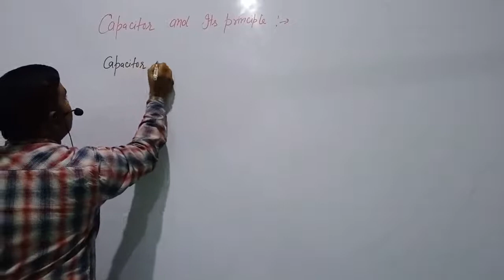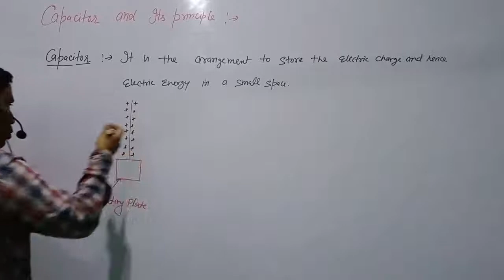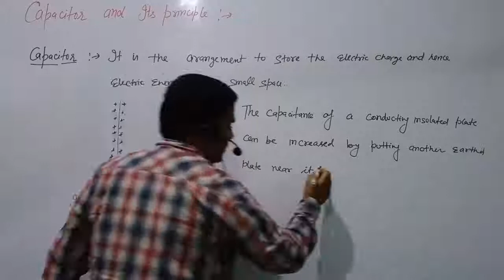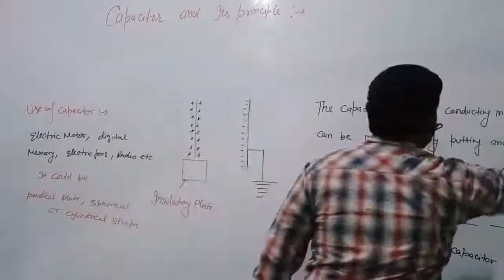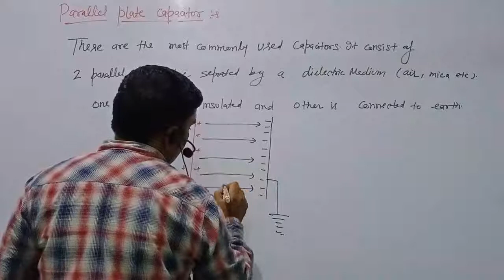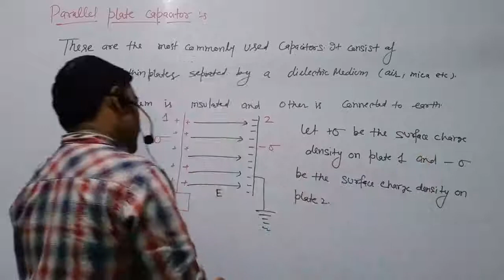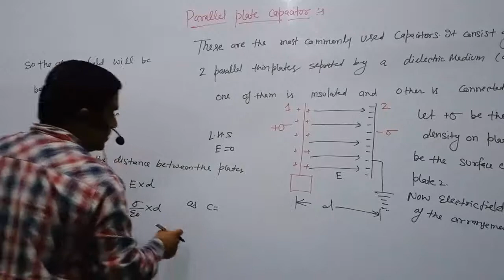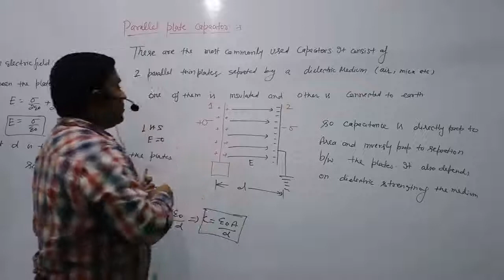12th Physics | Capacitance | Lecture 3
12th Physics | Capacitance | Lecture 3